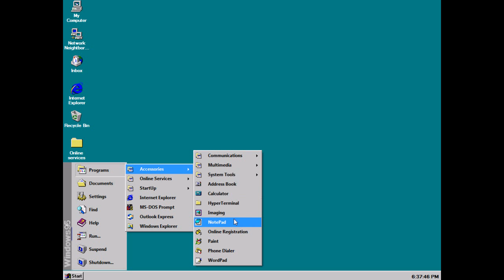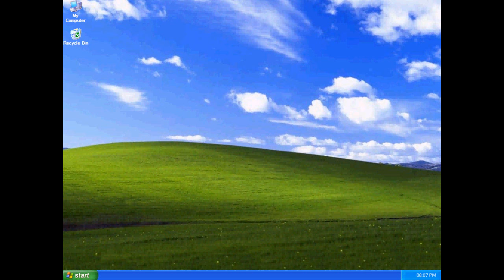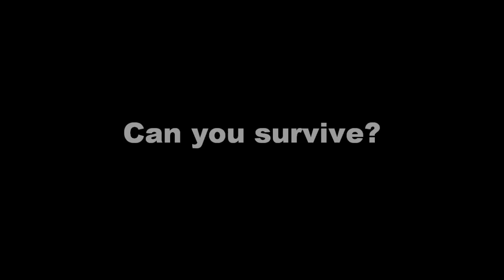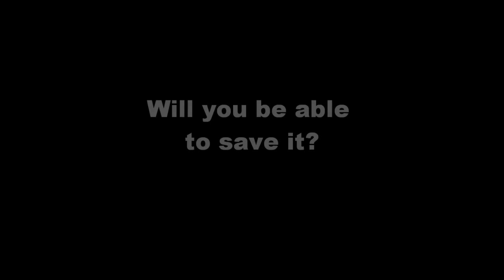Histacom Gameplay Trailer [HD] (Free Download Of Game Included)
Histacom is an indie game based on the microsoft computer operating system...

I (the original developer) have stopped development on it but it is at a playable state with time travel and different microsoft operating systems from different years)